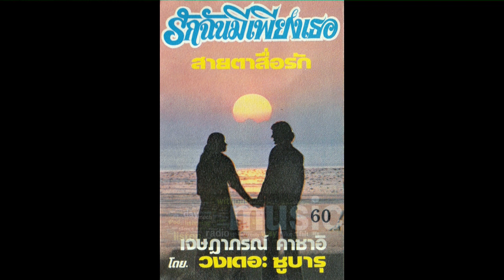เจษฎาภรณ์ คาซาอิ รักฉันมีเพียงเธอ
01-รักฉันมีเพียงเธอ
02-ช้ำเพราะรัก
03-ฝันถึงเธอคนเดียว
04-เมื่อฉันมีรัก
05-ซูบารุ (บรรเลง)
06-เธอรักใครไม่จริง
07-รักทรามวัย
08-สายตาสื่อรัก
09-เจ็บ
10-รักฉันมีเพียงเธอ (บรรเลง)